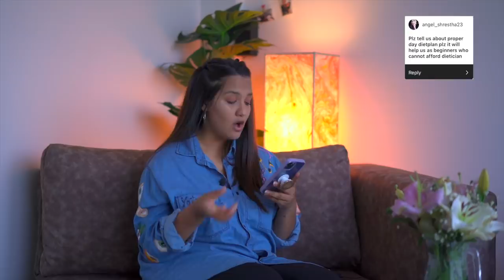Priyanka talks POST PARTUM WEIGHT LOSS, EXERCISE and DIET | Prept Nepal?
This one is for all the super ladies out there! Each and everyone of you who have given birth and or are going through the magical transition of becoming a parent, I know for a fact that a lot of us have battled the voices in our heads telling us to get back into shape or are starting to feel uncomfortable in our own skins. That is why I have chosen to share with you all my journey.

Thank you to all of you who sent me questions about what I have been doing and how I have been able to put my health in check while taking care of Ayanka. Watch as I answer all the questions that you've asked about my journey through my physical transformation after Ayanka (though steadily but surely), the diet plans that I follow and more.

Remember, we are all beautiful and don't let anyone tell you otherwise!